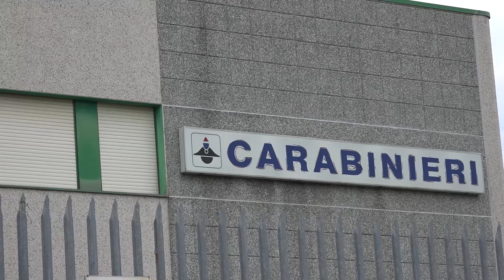Un molisano ai vertici dell'Arma: Salvatore Luongo comandante generale dei Carabinieri - 12/11/2024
Servizi TG | Un molisano ai vertici dell'Arma: Salvatore Luongo comandante generale dei Carabinieri | 12/11/2024